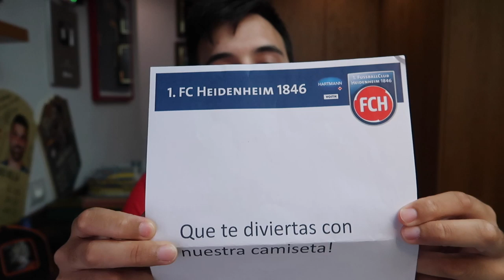CAMISETAS MAS BONITAS DE FÚTBOL NIKE 2019/2020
Estas son, para mí, las equipaciones mas bonitas de NIKE para la temporada 2019/2020

🤑¿Quieres patrocinar mi canal de Youtube para apoyarme? Sigue estos pasos:

2º) Sigue los pasos ;)